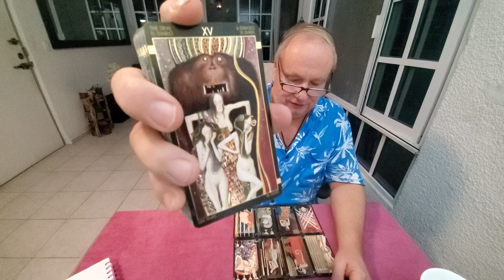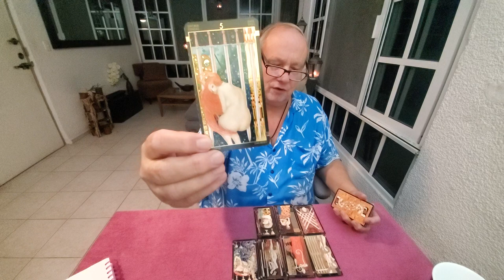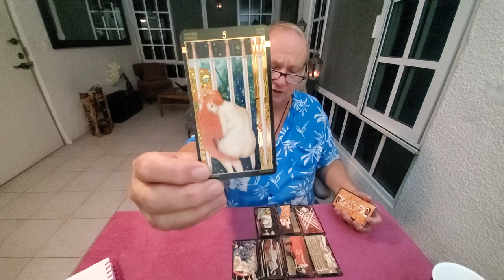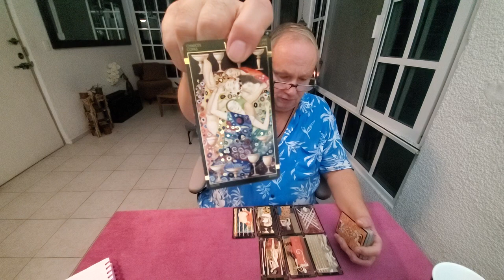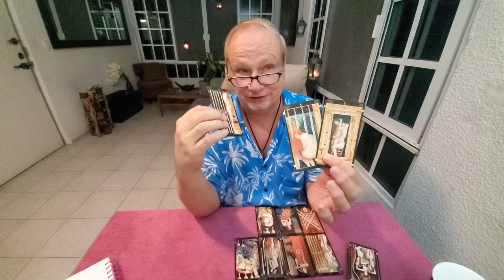Sagittarius Singles Tarot Storytime Read 💜 Dec 2021, "No One's Screwing This Up ... Even Me!"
Tarot Sagittarius Singles December 2021 the Tarot Storytime Reading telling your story in love & romance for Sagittarius Sun, Moon, Rising & Venus energies